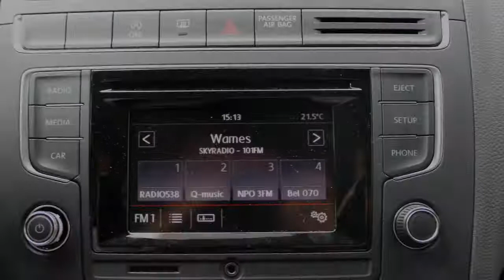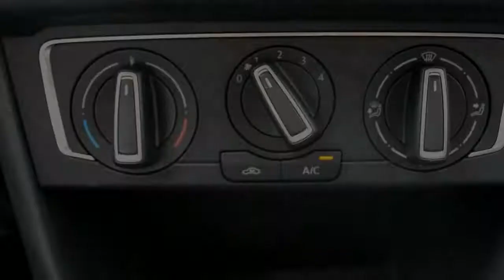Volkswagen Polo 1.2 TSI 5drs Comfortline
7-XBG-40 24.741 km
  Prijs:     € 14.450
  Merk:     Volkswagen
  Model:     Polo
  Type:     1.2 TSI 5drs Comfortline
  Carrosserievorm:     Hatchback (5 drs)
  Bouwjaar:     2014
  Transmissie:     handgeschakeld
  Kleur:     Peppergrey (grijs metallic)
  BTW/Marge:     btw
  Brandstof:     benzine
  Energielabel:
  Garantielabels:

Accessoires
* 3e remlicht
* ABS
* Achterbank neerklapbaar in delen
* Airbags
* Airco
* ASR
* Bandenspanningcontrolesysteem
* BAS
* Boordcomputer
* Connectivity-pakket
* Cruise control
* EBD
* EDS
* ESP
* Hill hold control
* Hoofd-airbags voor
* Klein lederpakket
* Metallic lak
* Middenarmsteun voor
* Mistlampen adaptief
* Multimedia voorbereiding
* Ruitenwisser achter
* Side-airbags voor
* Start stop systeem
* Stop & go
* Stuurbekrachtiging snelheidsafhankelijk
* Stuurkolom in hoogte verstelbaar
* Verwarmbare buitenspiegels

Afleverkosten: ? 695

Voor meer informatie over deze occasion kunt u contact opnemen met Tom Rijnders op telefoonnummer: 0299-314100 of per mail op: . Wij informeren u graag over de scherpe financierings- en verzekeringsmogelijkheden.

Aanbieder
Heron Purmerend
Burg. D. Kooimanweg 14
1442BZ PURMEREND